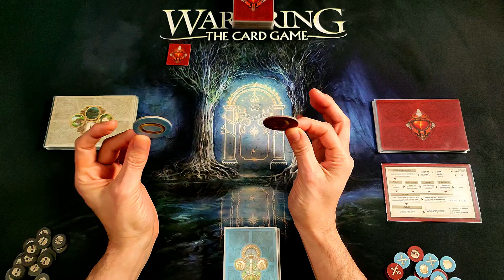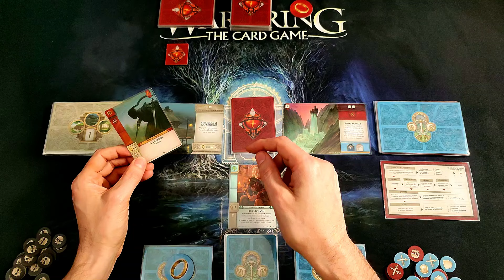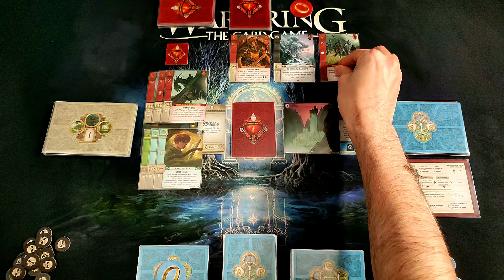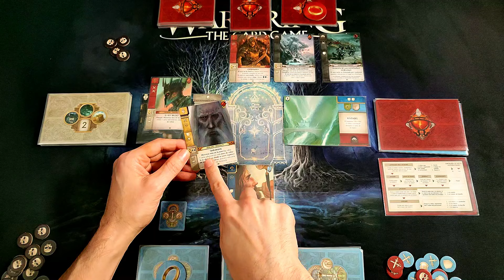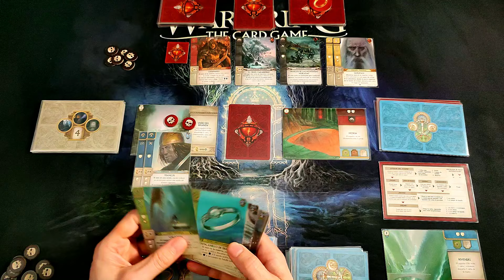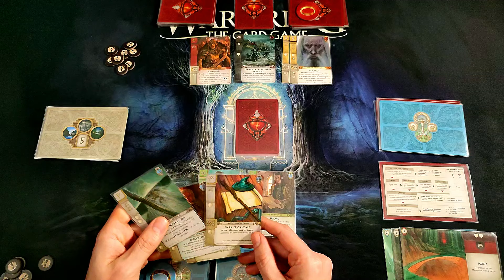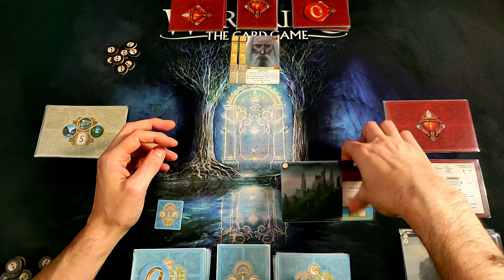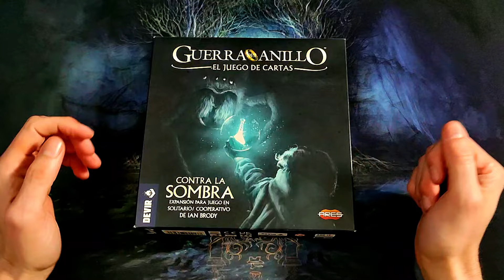TutoTurnos & Jugamos a - GUERRA DEL ANILLO - CONTRA LA SOMBRA | SOLO #1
Tutorial y partida a GUERRA DEL ANILLO - CONTRA LA SOMBRA publicado por DEVIR (@DevirTV) ***Os recordamos que ¿JUGAMOS UNA? es nuestra tienda colaboradora.

1-4 Jugadores     90 Min     Edad 13+

Designer Ian Brody
Artist Antonio De Luca, Jon Hodgson, John Howe, Matteo Macchi + 6 more
Publisher Ares Games, Devir